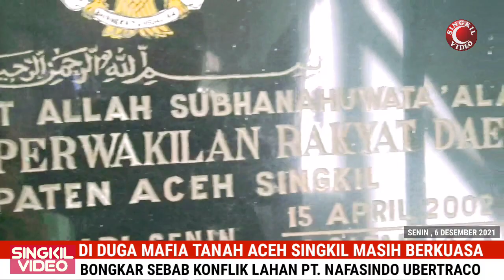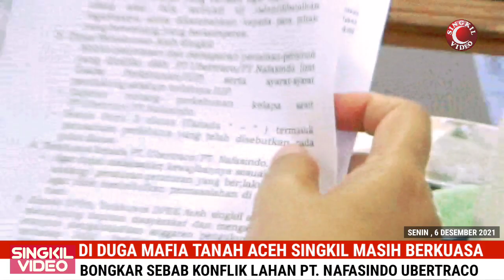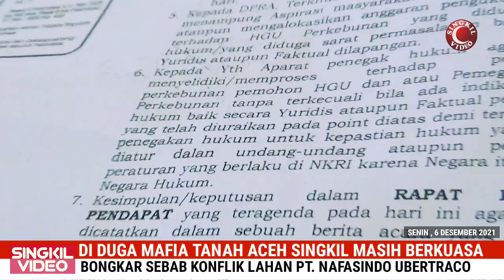NAFAS GROUB MALAYSIA || MAFIA TANAH ACEH SINGKIL DI DUGA MASIH BERKUASA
DI DUGA MAFIA TANAH ACEH SINGKIL MASIH BERKUASA

Di duga mafia tanah  masih terus membodohi masyarakat di Aceh Singkil.

TAHUN 1996/ 1997 ( RELOKASI )

Pada tahun 1996 / 1997 , Warga dari tiga desa ( Desa Sekerbau , Desa Muara Pea , Desa Ladang Bisik ) dari Kecamatan Simpang Kiri , Pada waktu itu masih tergabung dalam wilayah Aceh Selatan , Di relokasi .

Relokasi tersebut dilakukan pada masa kepemimpinan Almarhum Haji Makmur Syah putra .

Almarhum Haji Makmur Syah putra merelokasi Masyarakatnya ke Kampong Ketapang Indah ( saat ini Kecamatan Singkil utara , Kabupaten Aceh Singkil ) .

KONFLIK ACEH yang berkepanjangan dan Banjir setiap tahun adalah dasar kebijakan tersebut.

Pada saat itu , Almarhum Haji Makmur Syah putra menyediakan Tanah garapan untuk Masyarakat di jalur GOR Sebatang .

Tahun 2005  alat berat ( exavator ) memporak porandakan lahan masyarakat yang sudah ditanami tanaman produktif.

Belakangan diketahui bahwa operasi alat berat tersebut atas perintah pimpinan PT. UBERTRACO yang sekarang telah beralih nama menjadi PT. NAFASINDO .

Diduga dan Dugaan Kuat ada nya Mal administrasi perihal Perijinan/ Rekayasa melibatkan oknum pejabat teras link Sektor terkait untuk mendalilkan kebenaran Legalitas perusahaan Dugaan kuat melibatkan Hegemoni oknum oknum yg tidak bertanggung jawab untuk menekan psikologi para penggarap dan pengelola lahan yg saat ini disebut lokasi pada Jalur Gor- Sebatang dengan mendalilkan aparat Keamanan yg selalu berada dalam kawasan yg berkonflik .

Sehingga warga melakukan perlawanan dengan gelombang Unjuk rasa ( menamakan diri ormas LSM GEMPA) yang menamakan diri mewakili 22 Desa dalam Kabupqten Aceh Singkil .

Sampai ada beberapa warga pendemo Masuk penjara...dst dari perjuangan dengan nama ormas tsb..

Sebahagian mendapatkan mamfaat ...namun posko pondasi perjuangan warga dari Relokasi Kebijakan Pemerintah saat itu..Warga Desa Ketapang Indah..masih Sebagian besar belum mendapatkan hak hak nya. inilah babak kedua Perjuangan dgn nama Koalisi KEBENARAN UNTUK KEADILAN RAKYAT TANPA DISKRIMINASI dgn Kuasa hukum Warga dari LMR RI BPH NMS KOMDA ACEH SINGKIL PEMKO SUBULUSSALAM..telah melakukan Unjuk rasa ..dst seterusnya dilanjutkan dgn Agenda RDP diruang Komisi I DPRK ACEH SINGKIL .

LMR-RI